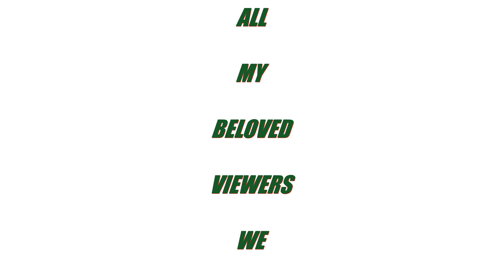MY DRIVING MUSIC FOR YOU- 4 - FROM COPENHAGEN DENMARK